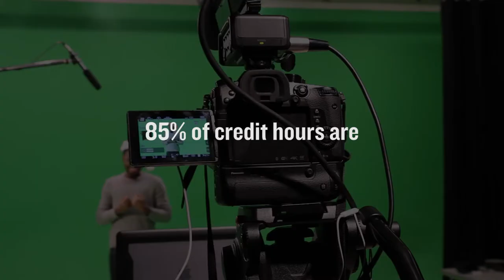Morehouse College Promo Video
Morehouse College: For over 150 years, we have prepared young men to change the world through ethical leadership, driven by compassion, civility, and integrity.

Founding Year 1867
Fall 2019 Enrollment 2,230
Total Alumni 17,000